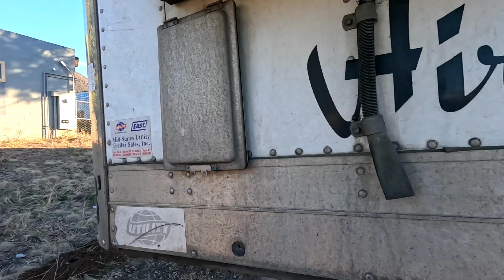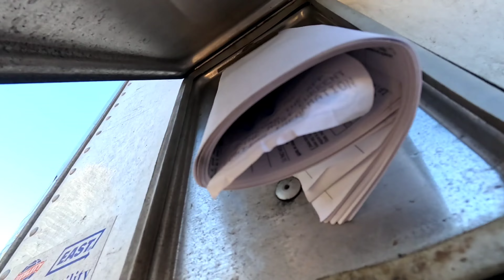Bad News About my Semi Truck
Get informed about HIRSCHBACH- Recruiter- Jordan-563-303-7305

MY DRIVER CODE- RATEDW

I'm Ed 9mm Ratcliff, Former professional fighter and now an OTR Trucker. This is a daily vlog documenting my life as an entrepreneur learning this new career as a semi truck driver. Currently I am trucking for Hirschbach after recently leaving Paper Transport Inc. and you get to see the ins and outs of my professional driver journey. This is a lifestyle  channel with most content as of now is based on my professional trucking career plus more. The realest vlog on youtube.

Products I use in my Daily Vlog